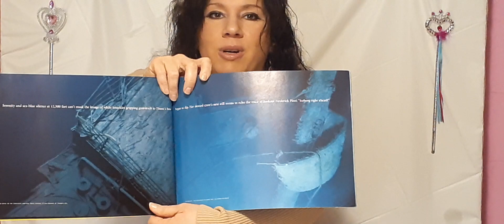Interessato della nave Titanic (Italian version)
Mostrando i miei oggetti replica della nave Titanic.